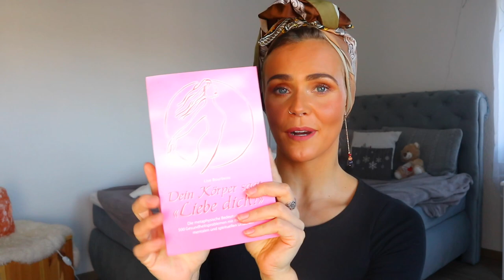Sechs Bücher, die dein Leben für immer verändern werden...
da bin ich wieder und in diesem Video möchte ich euch gern sechs Bücher vorstellen, die mein Leben von grund auf verändert haben. Jedes Einzelne von ihnen hat mein Leben extrem bereichert und die in ihnen enthaltenen Tipps sind für mich unheimlich wertvoll, um noch glücklicher und erfüllter jeden Tag zu geniessen. Ich hoffe, ich konnte euch ein bisschen Inspiration bieten.

Bis bald

Eure Lisa

 Hier nochmal die Bücher:

Platz 1: Dein Körper sagt: "Liebe Dich!" von Lise Bourbeau
Platz 2: Du bist dein Guru von Gabrielle Bernstein
Platz 3: Familienplanung von Toni Weschler
Platz 4: Das MindFlow Konzept von Tom Mögele
Platz 5: The secret von Rhonda Byrne
Platz 6: Vom richtigen Zeitpunkt, Die Anwendung des Mondkalenders im täglichen Leben von Johanna Paungger & Thomas Poppe